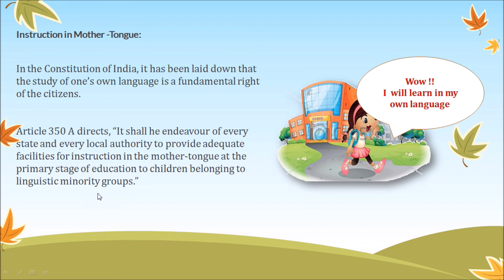Inclusive Education 5.1- Mother Tongue language in Education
This Video decribes : Education Related Article of Indian Constitution. I.e 350 A